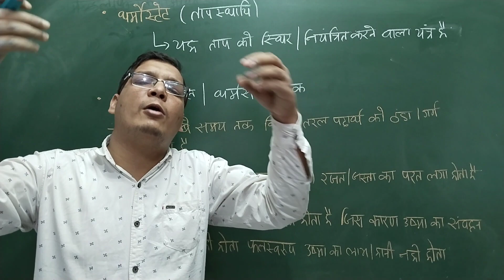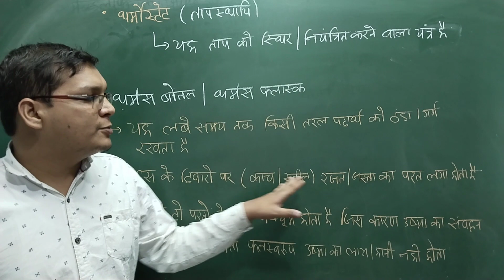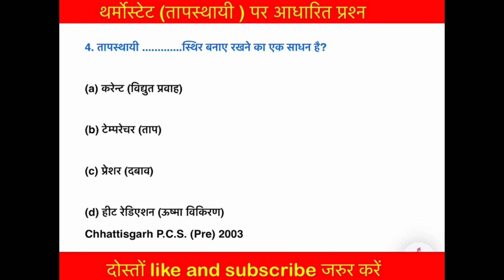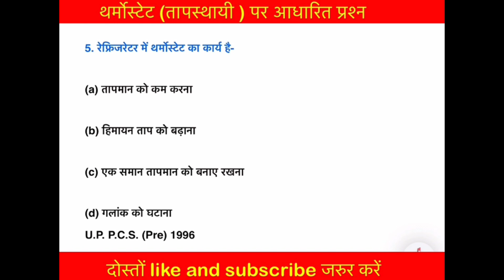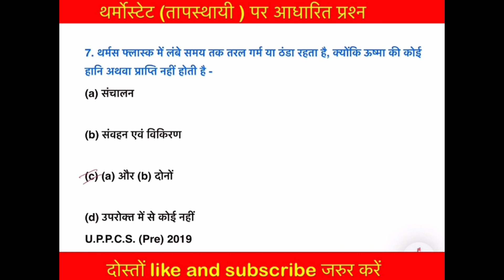थर्मोस्टेट क्या होता है| तापस्थायी क्या होता है| घटना चक्र |Ias pcs science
points covered

थर्मोस्टेट क्या होता है

थर्मोस्टेट क्या है

थर्मोस्टेट का क्या काम है

थर्मोस्टेट का प्रयोजन क्या है

थर्मोस्टेट का क्या उपयोग है

thermostat kya hai

thermostat kya hota hai

thermistor kya hai

what is thermostat in hindi

what is thermostat in refrigerator

what is thermostat in ac

what is thermostat and how it works

what is thermostat in room heater

what is thermostat in heater